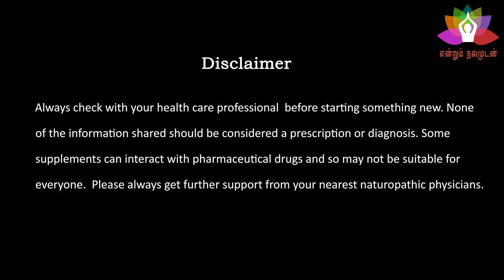பலம் தரும் பலாக்கொட்டையின் மருத்துவ பயன்கள் | Palaa Kottai Benefits | Endrum Nalamudan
நாம் தூக்கி எறியும் பலாக்கொட்டையில் ஏராளமான அத்தியாவசிய சத்துக்கள் உள்ளதால், பலாக்கொட்டை சமையல் நம் பாரம்பரிய வழக்கம். இன்று நாம் பலாக்கொட்டையின் மருத்துவ பயன்கள் பற்றி பார்ப்போம்.

பலாவின் இலை, காய், பழம், விதை, பால், வேர் அனைத்தும் மருத்துவப் பயன்கள் கொண்டவை. அதில் பலாக்கொட்டை நல்லதொரு உணவாகும். இதன் கொட்டைகளை மாவாக்கி உணவாக உண்ணலாம்.

பலாப்பழ கொட்டையில் உள்ள புரதம் மற்றும் நுண் ஊட்டச்சத்துகள் , சரும நோய்களைத் தடுக்கின்றன. இந்த கொட்டையில் உள்ள இரும்பு சத்து, இரத்த ஆரோக்கியத்தை அதிகரிக்கிறது. இரத்த சோகை போன்ற நோய்களையும் குணப்படுத்துகிறது.

இரத்தம் உறையும் அபாயத்தைத் தடுக்கிறது. பலாப்பழ கொட்டையில் உள்ள மங்கனீஸ் , இரத்தம் உறைதலை சீராக்குகிறது என்று கூறப்படுகிறது.

► For online consultation:
Dr. Meenakshi (BNYS)
Star complex, Municipal colony,
Medical College Rd, Prabha Nagar Extension,
Thanjavur - 613004
► In this video we explain palaa kottai benefits in tamil watch and share it to your family and friends

Naturopathy health tips in tamil

இயற்கை மருத்துவம் என்பது மனித உடலுக்கு சுய சமநிலை மற்றும் நோயைக் குணப்படுத்த இயற்கையான வழி.  இயற்கையான மருத்துவம் உடலில் இருந்து தேவையற்ற நோய்க்கிருமிகள், நச்சுகள் மற்றும் கழிவுப்பொருட்களை அகற்றுவதன் மூலம் நோய்களை குணப்படுத்துகிறது.

இது விளைவுகளுக்கான மருந்தல்ல, காரணத்திற்கான தீர்வை நோக்கிய மருத்துவம்.

இயற்கை மருத்துவம் என்பது சித்த மருத்துவம் போலவே நம் முன்னோர்களால் பயன்படுத்தப்பட்டது. இயற்கை உணவு, உணவே மருந்து போன்ற இயற்கை மருத்துவம் சார்த்த பதிவுகளை என்றும் நலமுடன் பக்கத்தில் பார்க்கலாம்.

இயற்கை உணவுகள் என்றால்? இரசாயனங்கள் சேர்க்காத, கைக்குத்தல் அரிசி, அவல், முளைகட்டிய தானியங்கள் மற்றும் காய்கறிகள் இவற்றையெல்லாம், அவற்றின் ஆற்றலை முழுமையாக உடலுக்கு கொண்டுசெல்ல, சமைக்காமல் அப்படியே உணவாக எடுப்பதே இயற்கை உணவு.

Natural medicine is the science of health and healthy living. Naturopathy teach us how to live a healthy life? What to eat? What should our daily routine be like? How can a person get rid of the disease with the help of his habits, positive and active health.

Naturopathy (iyarkai maruthuvam) adopts herbs, nutrition, acupuncture etc to provide the self-healing capacity to the body. Unlike other treatments, it encourages minimal usage of medicines. Therapies of naturopathy include elements such as sunshine, natural air, nutrition and so on to cure diseases. Naturopathy treatment includes exercise, mud therapy, hydrotherapy etc. Psychological treatment includes meditation, relaxation, stress management.

Naturopathic physicians educate their patients and encourage self-responsibility for health. They treat each patient by taking into account individual physical, mental, emotional, genetic, environmental, social, and other factors.